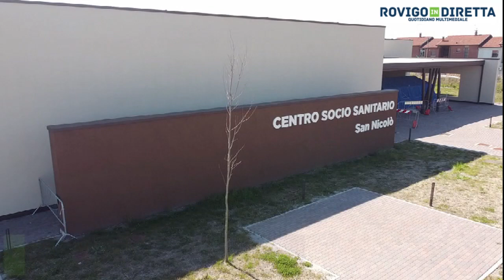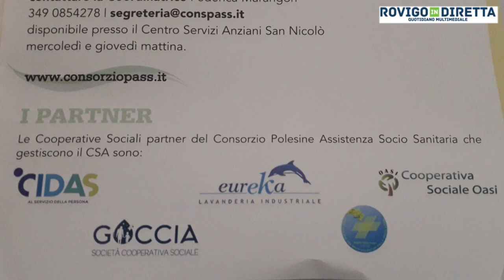Inaugurazione Centro servizio anziani San Nicolò di Porto Tolle